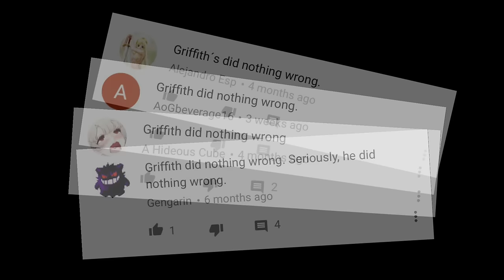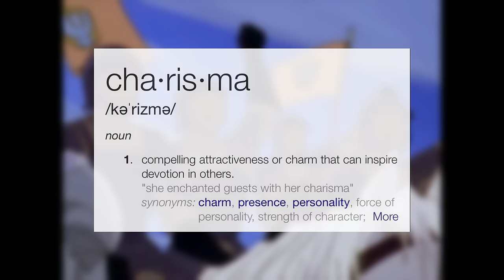"Griffith Did Nothing Wrong."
Song 8 - Mt. Valak (Day) (Xenoblade Chronicles)
Song 9 - Harvest Dawn (The Elder Scrolls IV: Oblivion)
Song 10 - From Past to Present (The Elder Scrolls V: Skyrim)